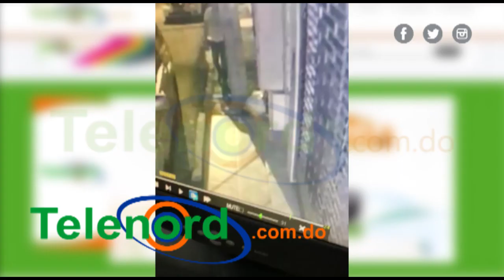Se roba pieza de Jeepeta para ponérsela a la suya en SFM